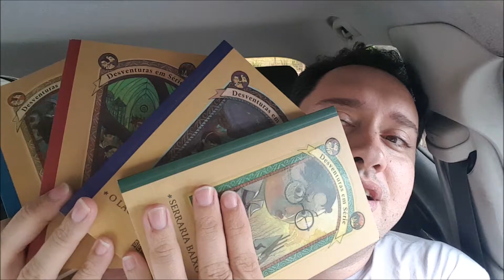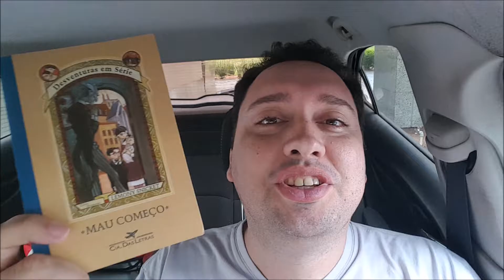Desventuras em Série - Mau Começo - Resenha do Livro - Passos Nerds #018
Aproveitando a série da Netflix para mergulhar no material de origem desse ótimo universo! Venha ver minhas opiniões sobre Mau Começo!

A cada filme, livro, temporada, HQ, game, mangá... um Passo Nerd!

E não deixe de conferir minhas participações no podcast Depois de Duas,